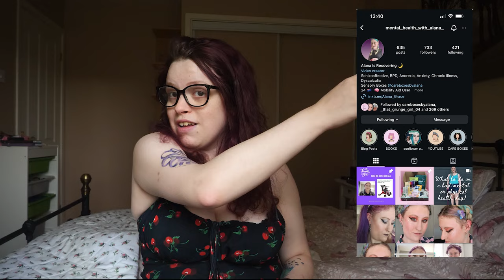Diagnosis: Schizoaffective Disorder